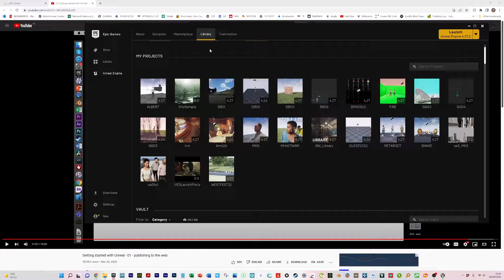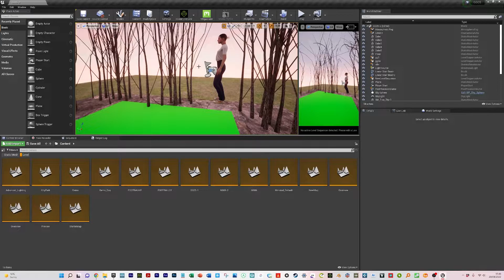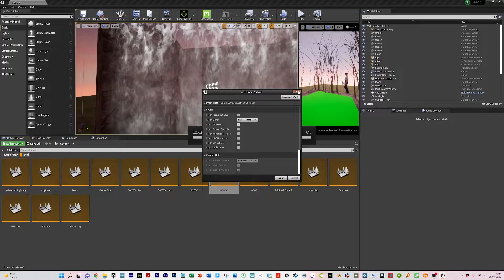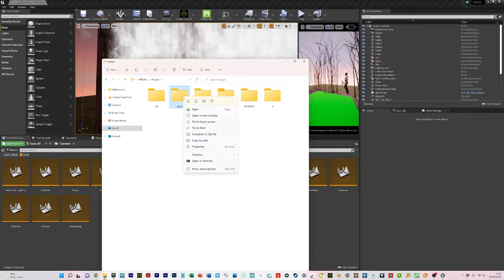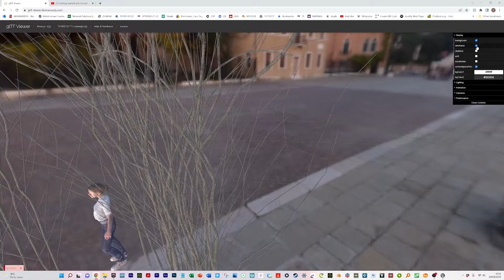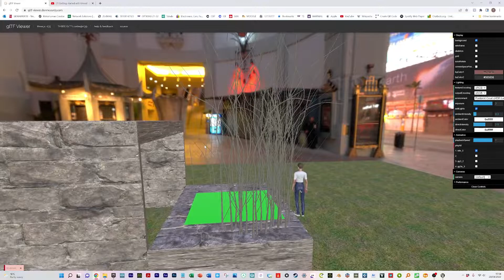Unreal Engine 4.27 - web 'publishing' using gltf